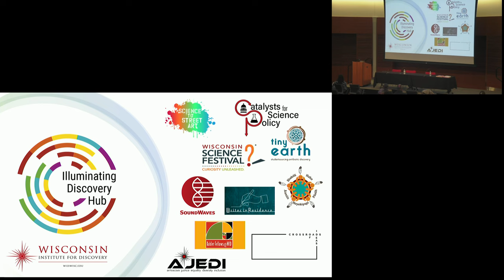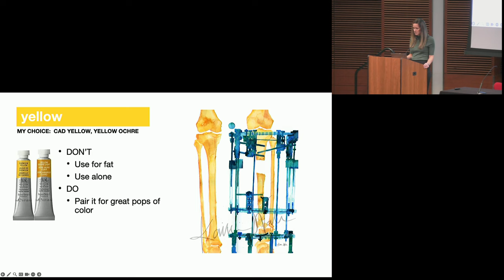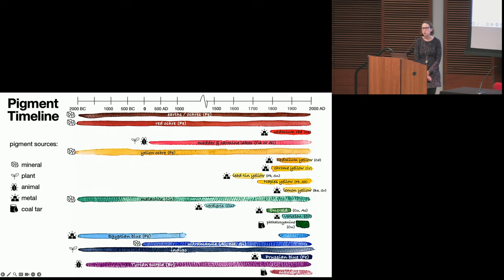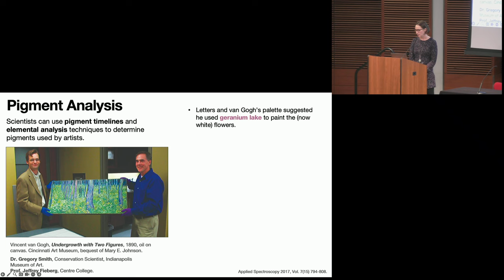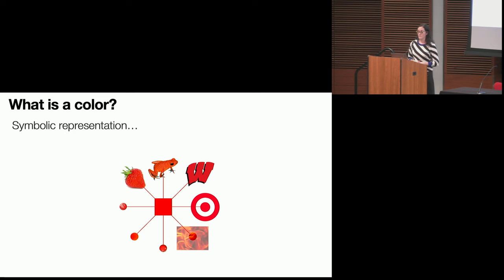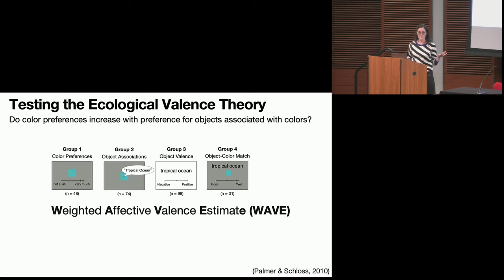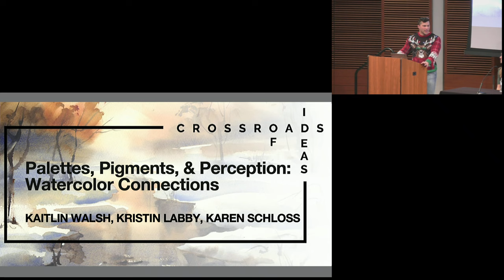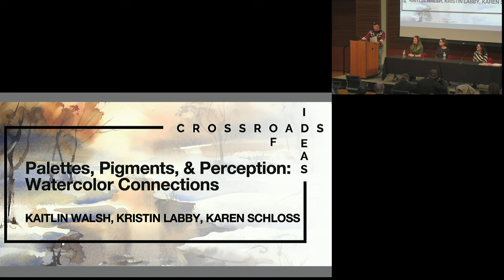Crossroads of Ideas: Palettes, Pigments, and Perception - Watercolor Connections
Explore the mixability of watercolor chemistry and visual perception with our experts in the field.

Speakers:
Kaitlin Walsh – Independent artist specializing in abstract anatomical watercolor and oil paintings.

Kristin Labby – Beloit College professor incorporating technical studies of art and artifacts into her instrumental analysis chemistry courses.

Karen Schloss – University of Wisconsin–Madison associate professor Department of Psychology Visual Reasoning Lab studies how people interpret meaning from visual features, with a focus on color.

Dane Arts
Artist & Craftsman Supply
Faber-Castell
Madison Watercolor Society